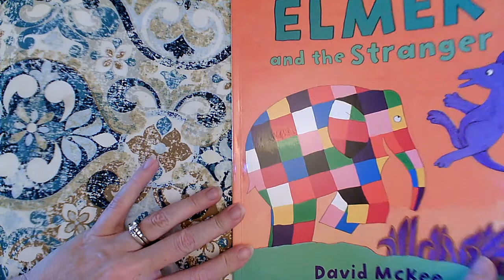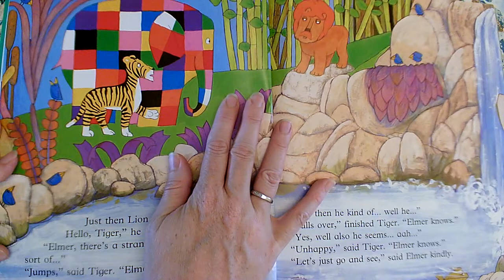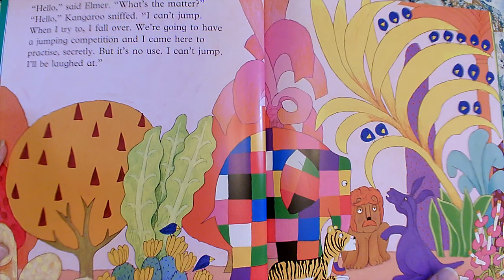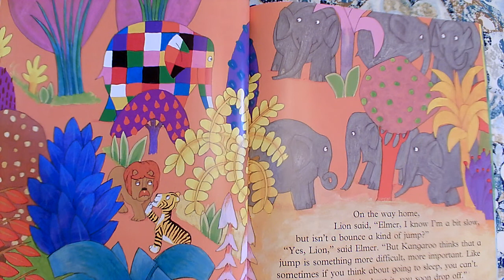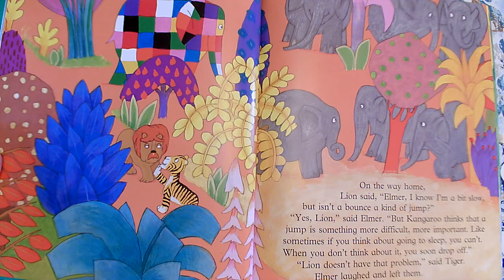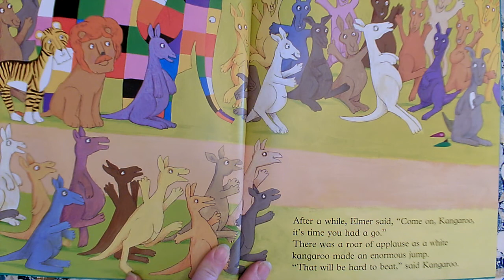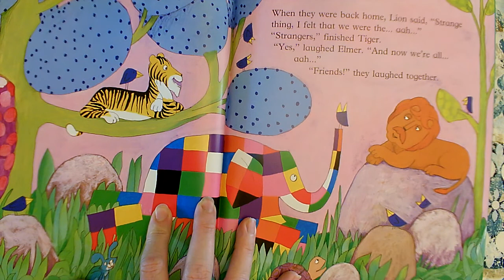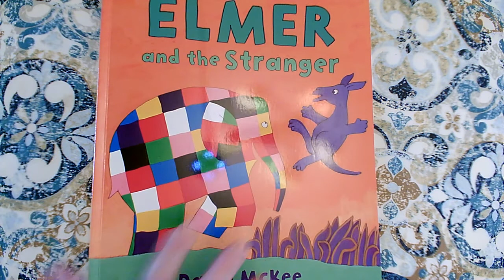Elmer and the Stranger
By David McKee
Anderson Press, 2009

This read aloud video was made by Mary Ellen Ariotti, a certified Kindergarten teacher in Pinellas County, FL. She carries endorsements in Reading as well as ESOL (English for Speakers of Other Languages). Most of her book videos include Higher Order Thinking Questions (HOT Questions) for students to think about and pauses for them to answer back with on topics such as Vocabulary, Character, Setting, Events, Sequencing, Problem / Solution, Character Feelings, Similarities and Differences among books by the same author (author studies), or Early Reading Strategies such as Get Your Mouth Ready, Look at the Picture, Look for Chunks You Know (Chunk it!) Slide through the Word, What Makes Sense?, and Skip over it/ Go Back and Reread.  Sight Words are focused upon in Shared Reading or Word Work videos, with models students can use to visualize word building skills. She has a playlist of books that are great for Back to School or getting ready for kindergarten for Pre-K viewers. Some videos focus on math, science, or kindergarten writing skills, but most feature read alouds of various age-appropriate texts.